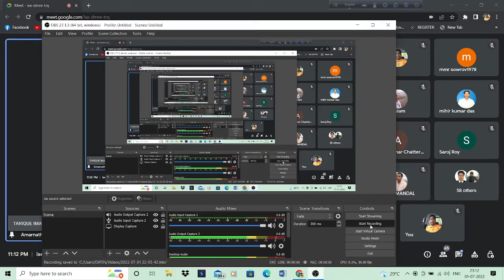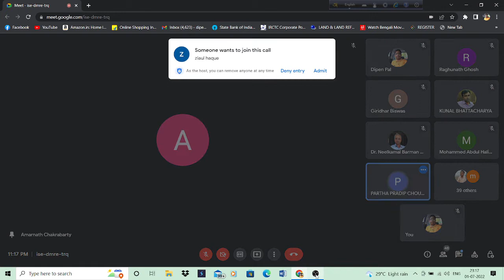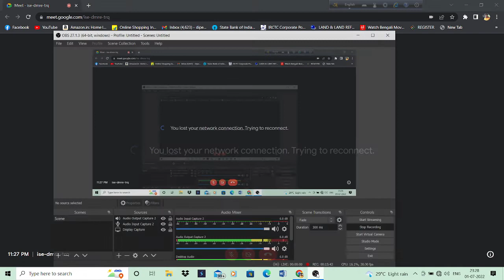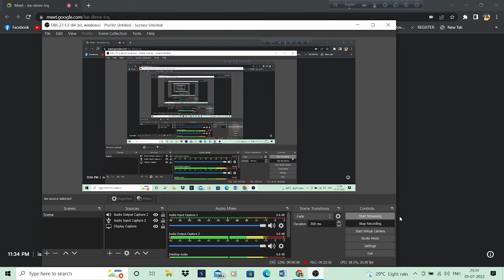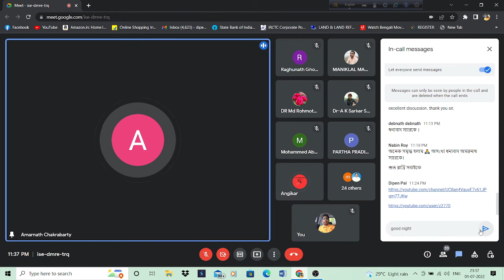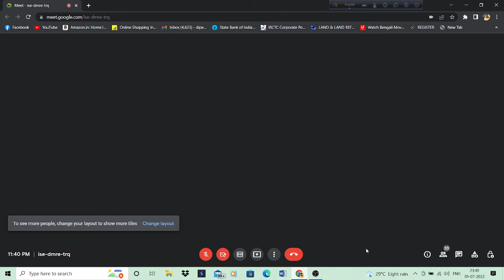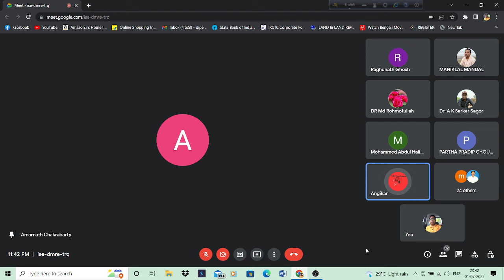নেট্রাম সালফ, (১৭ তম পর্ব)|সংযোজন পর্ব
আজ ০১/০৭/২০২২ ইং
শুক্রবার ক্লাসে আলোচনায় আসছেন-

দিকপাল হোমিওপ্যাথিক চিকিৎসক
ডাঃ কে সি দাস
এবং
ডাঃ তপন কাঞ্জিলাল মহোদয়ের স্নেহধন্য।

আলোচনার বিষয়ঃ-
নেট্রাম সালফ, (১৭ তম পর্ব)।